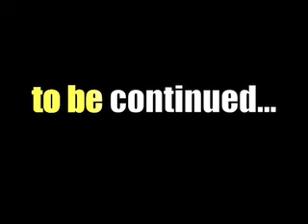GregCast Will Work for Coffee 3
Today the GregCast explores women's apparel as Greg searches for the perfect job!  Still wondering what's the point of all of this?  Wait for it!